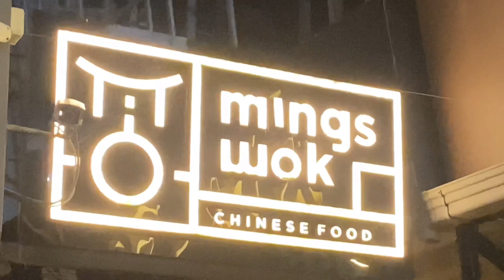Chinese food അടിക്കാൻ ഒരു ചെറിയ Night Drive ~ VLOG039 | Kakkanad, Kochi 🚗🤤🤤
Location:
Mings Wok

Mithun Colorfox